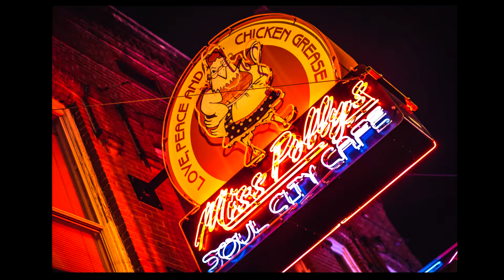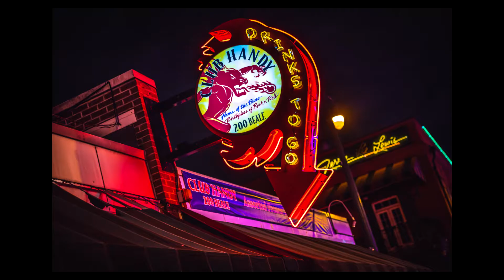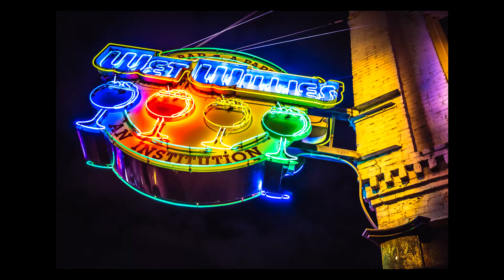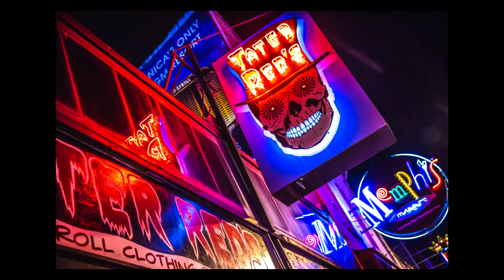Canon EOS R5 Neon Lights POV Photography - Beale Street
Beale Street, Memphis Tennessee Photography at Night

Beale Street is one of the most famous streets known to mankind. People come from all over the world to experience its music and barbeque.

Canon RF 24-70mm f/2.8L IS